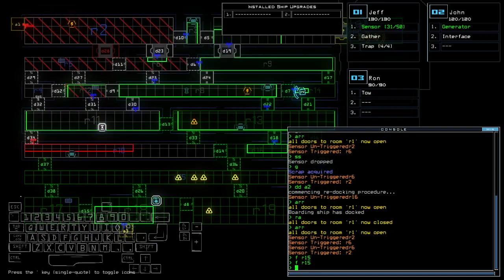Duskers Daily 11 Feb 2023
One of the times where I think separating these daily videos would be better. Today's theme is overstimulation, this is the first part.